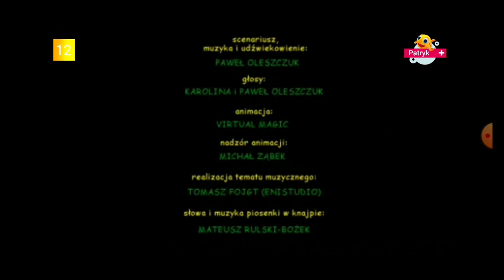belka o końca koncesji TVN 7 W Patryk+